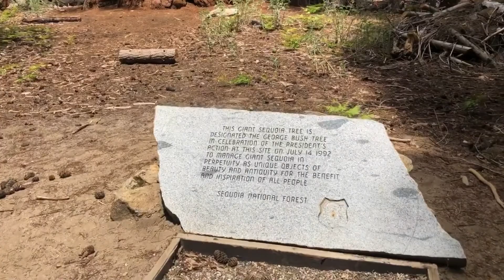와~ 송어를 잡았어요 ! (자이언트 세코야 2박3일 캠핑 풀 스토리 하이킹 10마일(16km)완주!!!)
이번엔 친구 가족이랑 같이 캠핑 갔는데 하이킹은 무척 어려웠지만(10마일 완주)
때늦은 고사리를 만나서 대박 재미 있었어요~^^. 그외 재미있는 많은 이야기가 담겼어요~